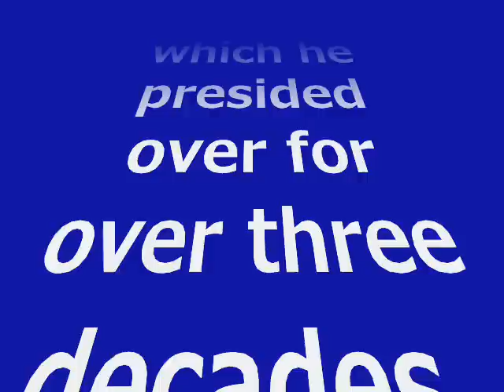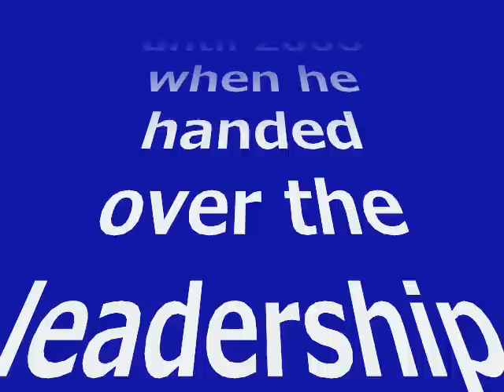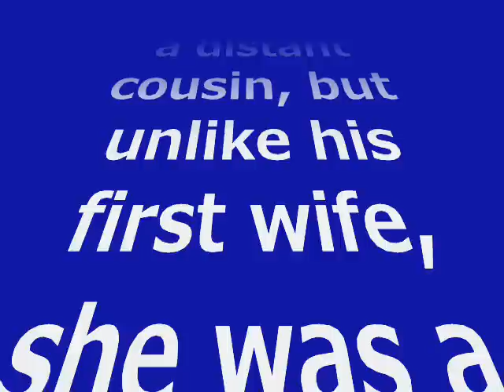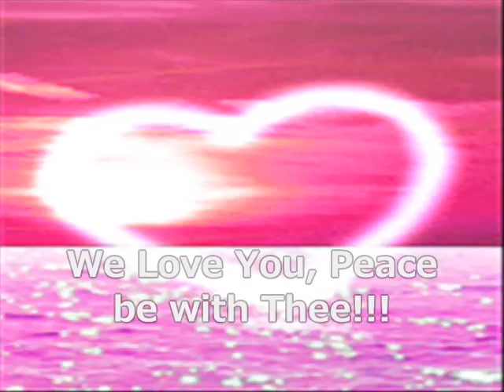Global Monetary All Seeing Eye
Again the Blood Covenant truths are being revealed. They truth is in plain sight.

The all-seeing eye was that of Baron Guy de Rothschild.